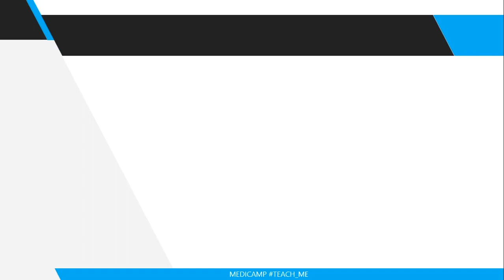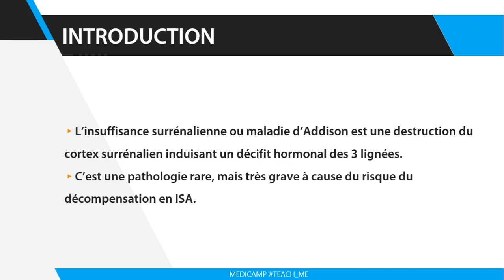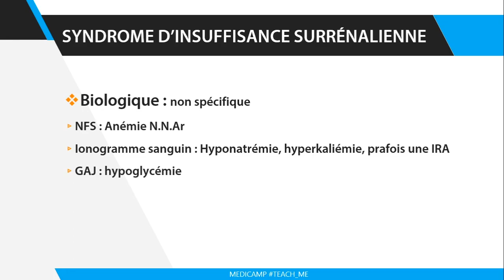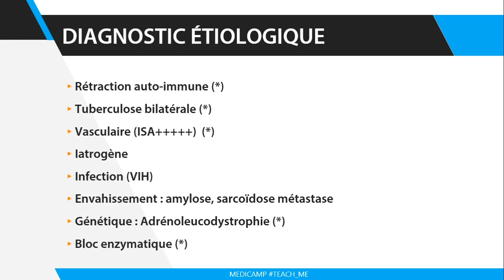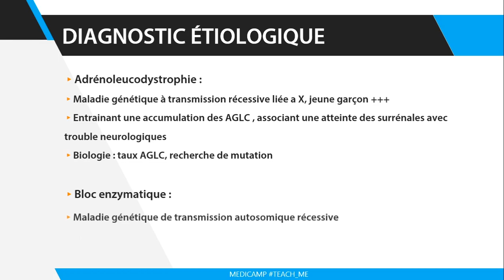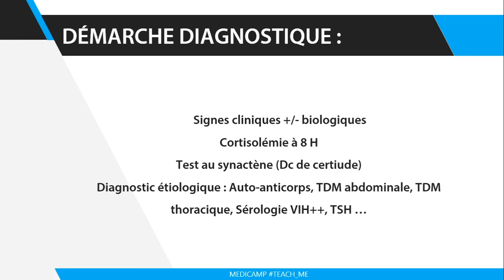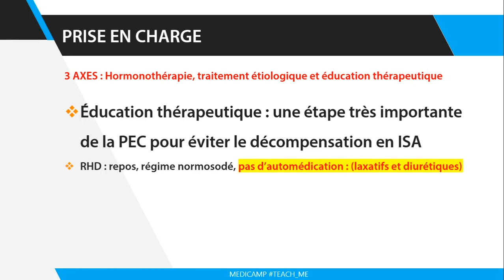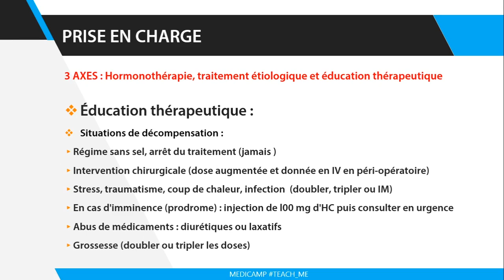partie 1 : l'insuffisance surrénalienne (Teach me #06)